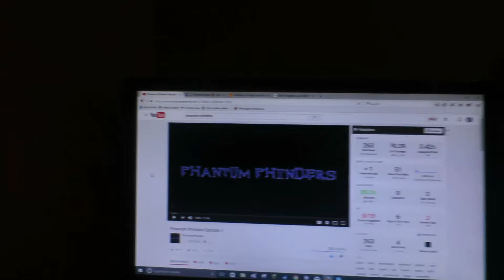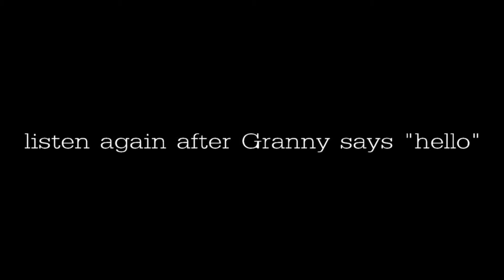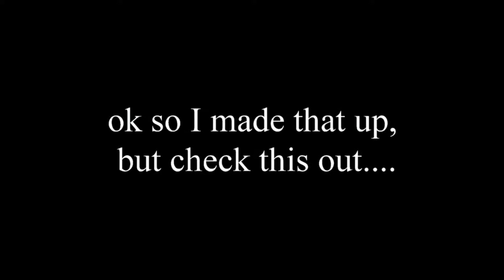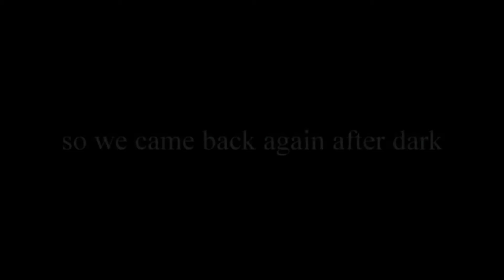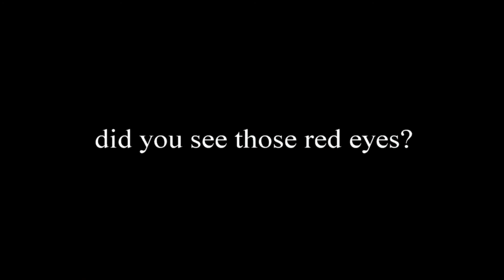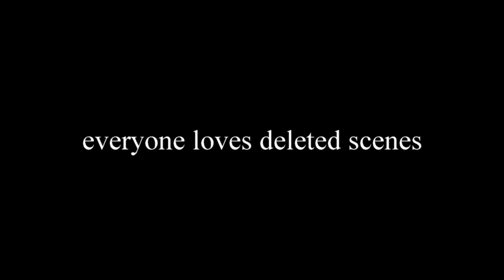An old ghost hunting video and we saw red eyes in the attic of an abandoned house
This is a video from another channel that I started about 6 years ago.
The channel went nowhere and this was the only video I was trying to do a ghost hunting type channel and it was called Phantum Phinders.
Here's the video for you to enjoy in all it's crapiness. lol